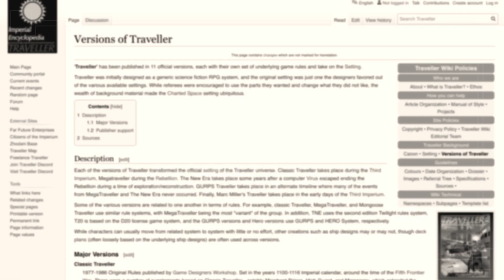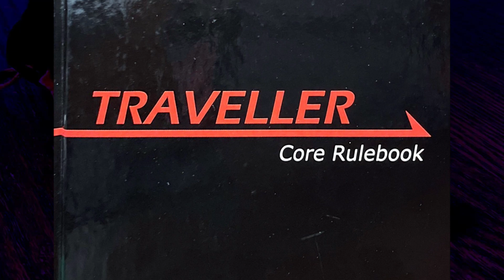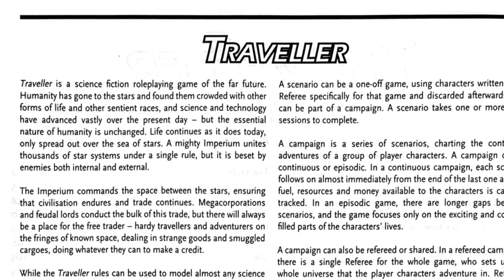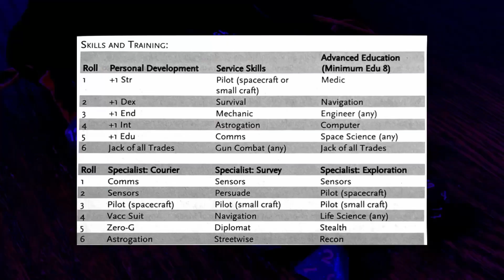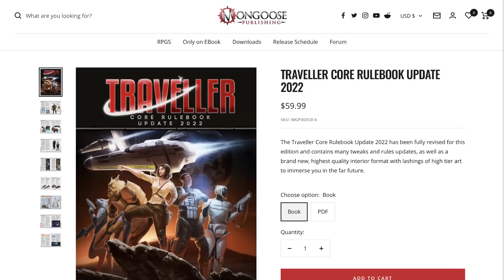Exploring Mongoose Traveller [First Edition]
My first ever look at this historic sci-fi RPG!

## TIME STAMPS ##
00:00 Opening
00:24 About Traveller
02:26 About Characters
09:22 Book Design
10:26 Layout & Design
13:45 Conclusion
16:17 Coming Up